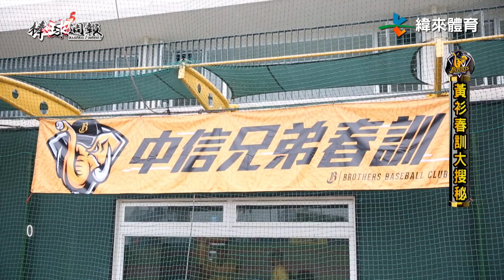20190317棒球週報【黃衫春訓大搜秘】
黃衫軍的春訓都在做些什麼呢～現在就跟著中信兄弟投手 吳哲源 一起去看看他們一整天的訓練內容吧！